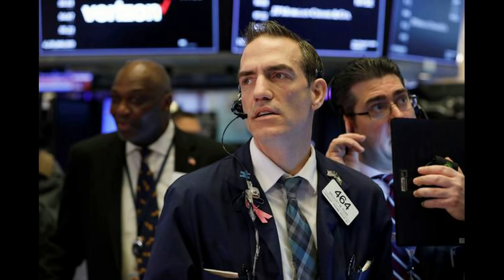川普总统椭圆办公室讲话要点提前流出；考虑撤换美联储主席，施压姆努钦；与银行业CEO开会很重要；如何避免2008年重演？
华尔街论坛直播：每周一至周五美东时间12:00PM（北京时间次日凌晨12:00AM）